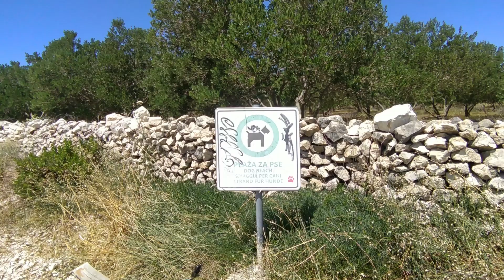CHORWACJA DZIEŃ 12 PAG KSIĘŻYCOWA WYSPA